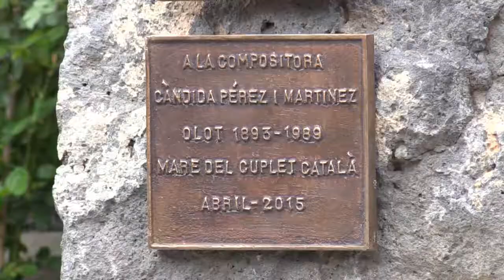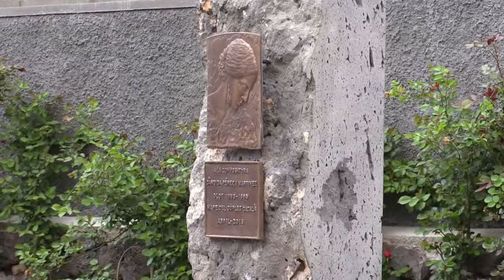Reconeixement a Càndida Pérez i Martínez